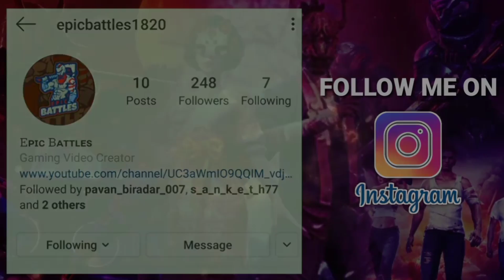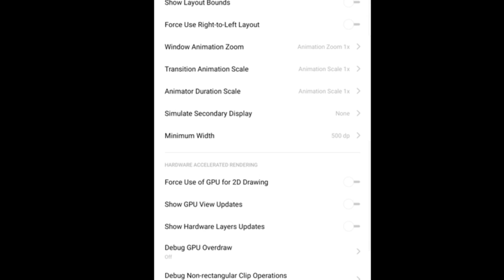Free fire best DPI settings and custom auto headshot settings pro tips and tricks better than hacker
ABOUT : EPIC BATTLES OFFICIAL IS A YOUTUBE CHANNEL WHERE YOU WILL FIND AWESOME GAMEPLAY OF GARENA FREE FIRE BATTLEGROUNDS, TIPS AND TRICKS OF GARENA FREE FIRE. NOT ONLY FREE FIRE BUT ALSO MANY GAMEPLAYS OF OTHER POPULAR GAMES.

Epic Battles official is an gaming channel where you will find free fire gameplay, pro tips and tricks, insane kill montages, Auto headshot tips and tricks, shotgun and mp40 pro tips and tricks, and best shortrange battle gameplay highlights. The best shotgun headshot clips and killing top global squads and more.

Audio used is copying free..check the link given below for best collection of music.

My gear

Device : OPPO A9 (4GB/128GB)